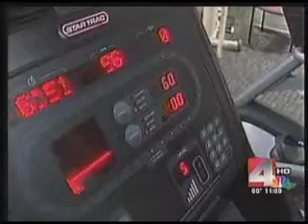New Program Offers Support for Cancer Patients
The battle against cancer can be fatiguing both emotionally and physically. But a new program is helping patients and survivors realize that they're stronger than they thought. Ana Jackson has another view on how some are living with cancer.